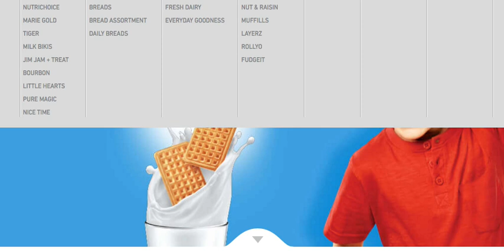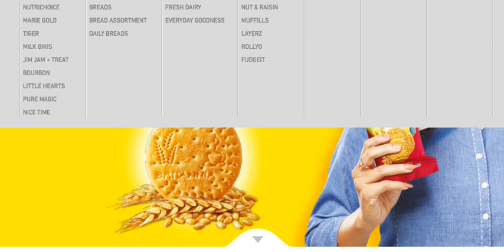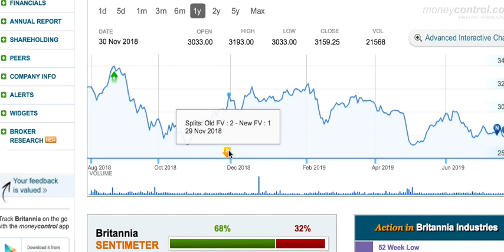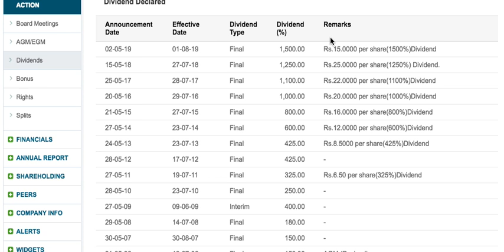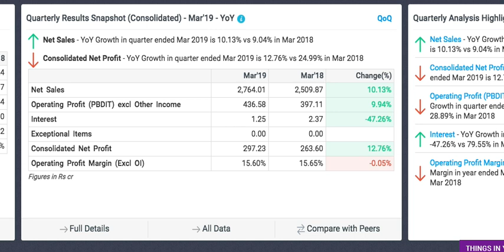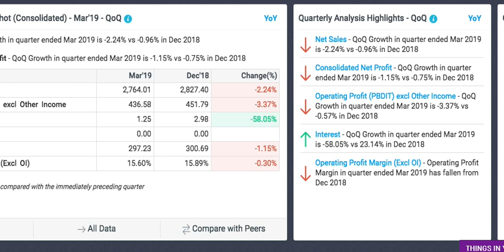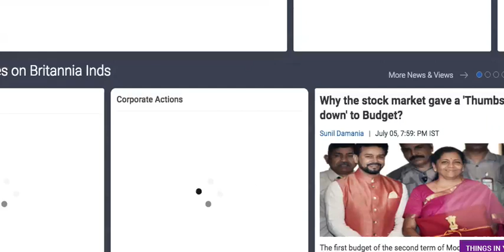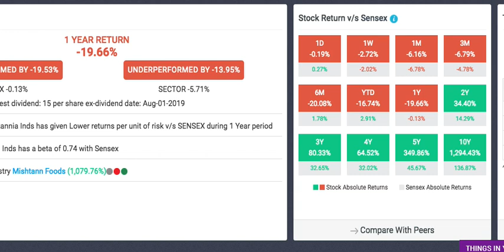अमीर बनना चाहते हैं तो पूरा वीडियो देखिये | watch stock review |long term sharesLTS